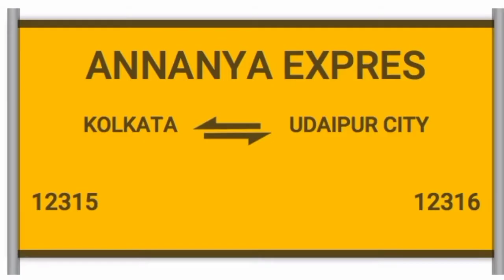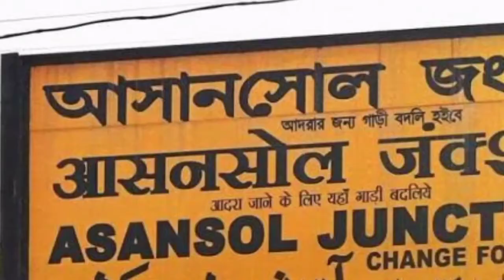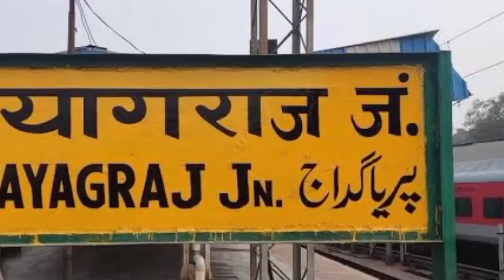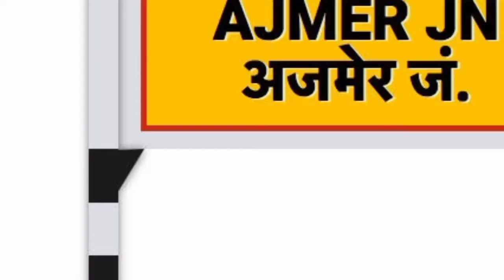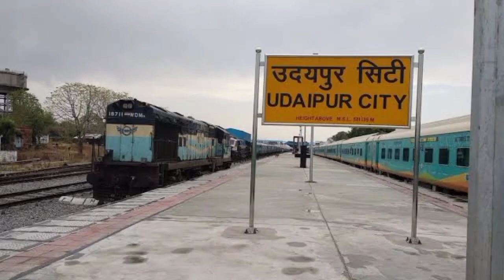12315 - Ananya Express | Indian Rail | Railway Info | Kolkata Chitpur (KOAA) to Udaipur City (UDZ)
Ananya Express (12315) runs from Kolkata Chitpur (KOAA) to Udaipur City (Udaipur City).It has classes first ac (1A), second ac (2A), third ac (3A), sleeper (SL).It is a superfast train and covers a distance of 2141 kms in 37 hr 35 min.This train runs on Thu.It has 402 halts.This train runs with an and does not have a pantry car.Final chart for 12315 is prepared usually 3-4 hours before train departure time or a day before if train departs early morning.